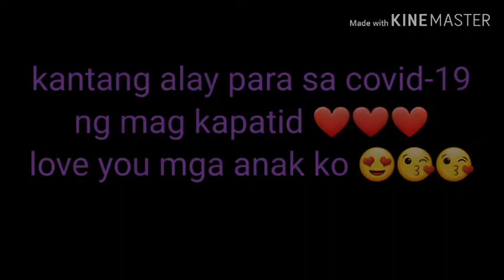KANTA NG MAGKAPATID ALAY SA COVID-19